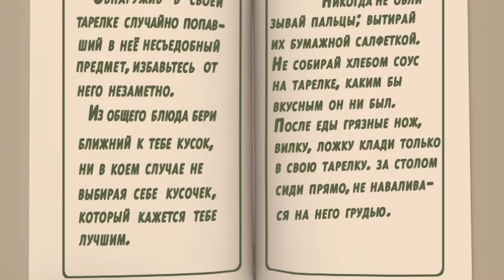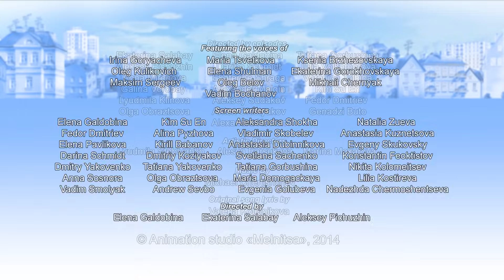The Barkers | Play It Cool | Episode 2 | Cartoons for kids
Rosie is talking on the phone, but, as her little sister  Liza is loudly lecturing their brother Max for inappropriate behavior, Rosie can hardly hear anything . So, Rosie offers a deal - If Liza can be quiet for one hour, she will give her sister delicious candies as a reward. Max wants to get in on the deal and tells Liza that he will get out of her hair for an hour if he can have half the candies. But, Liza doesn't want to split her reward, so Max makes things really hard for her...

The Barkers is an educational animated series for preschool age kids(4-9 years old).
The Barkers are a fun-loving dog family, making their way in the modern world. Dad always has his notebook and Mom dreams of the stage. As for the kids - Just like our viewers, they each have their own unique personality. Sassy little Liza wants to be just like Kitty Purry; Max sees himself as a future soccer star; Rosie is a lovely blonde fashionista; Kid is the one everyone in the family loves; as for Alex, his great ambition is winning the Nobel Prize in Physics.
The series was created with teachers that specialize in early education. The Barkers' adventures shows a young audience all the challenges of communication between kids and adults, and teaches them to resolve conflicts with good humor and a smile. The series is composed of short 4-5 minute episodes. Each episode features a self-contained plot, so that they can be watched and enjoyed in any order.